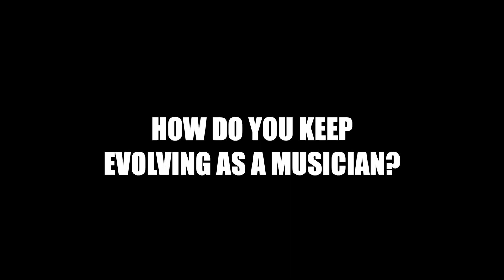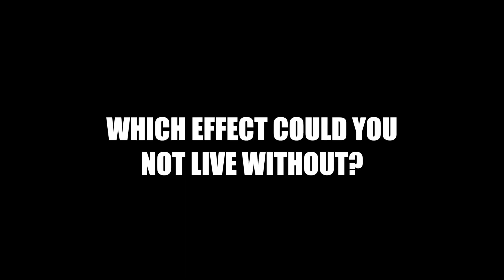Opeth interview - Mikael Åkerfeldt & Fredrik Åkesson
We met up with Mikael Åkerfeldt (vocals & guitar) and Fredrik Åkesson (lead guitar) from the Swedish progressive metal rock band Opeth at CopenHell (DK) metal festival to talk about some of the essential things for a guitar player.